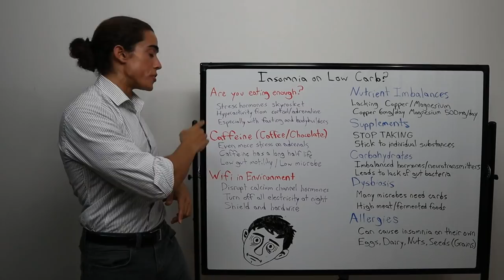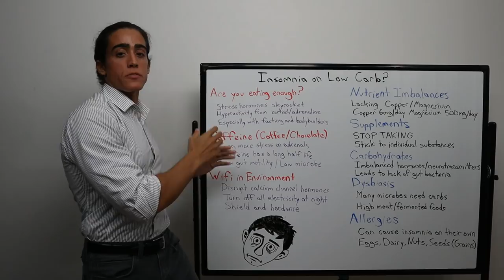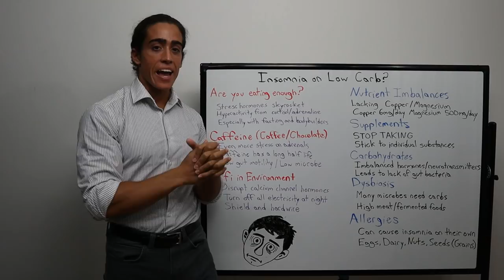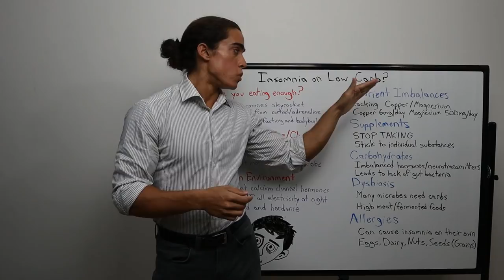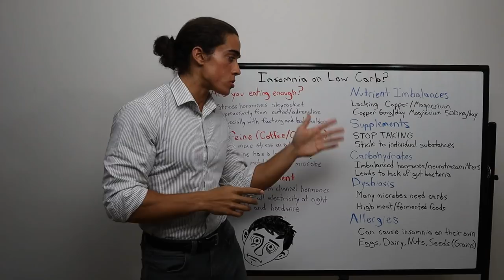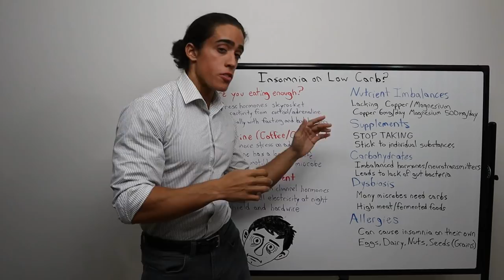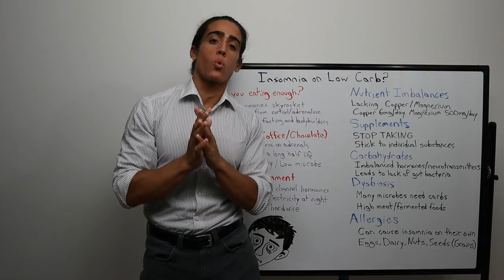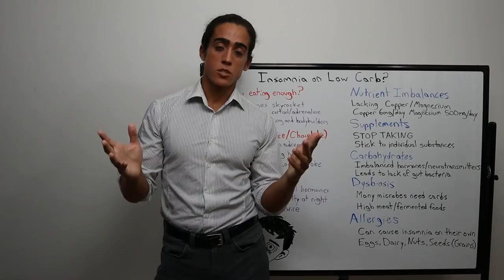INSOMNIA on Low Carb Keto Diets